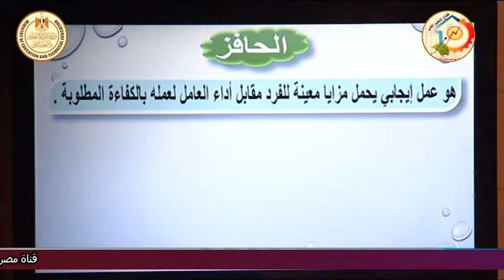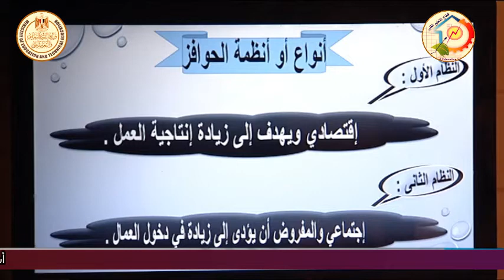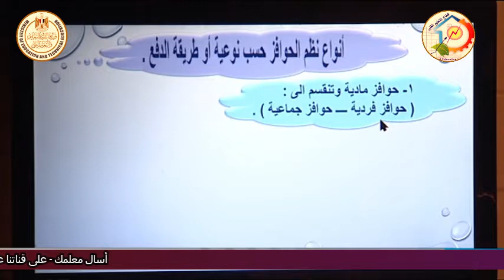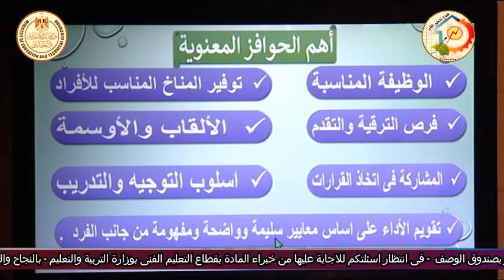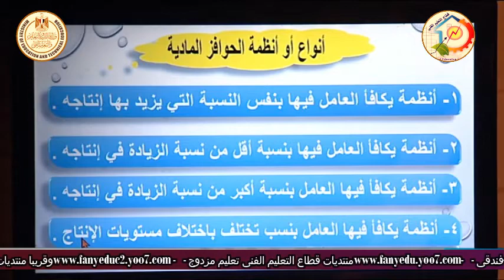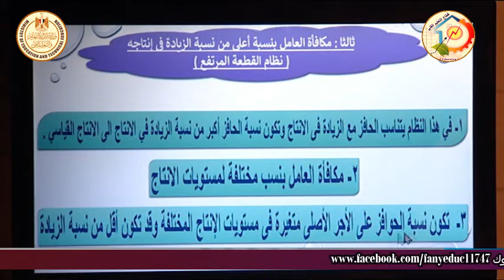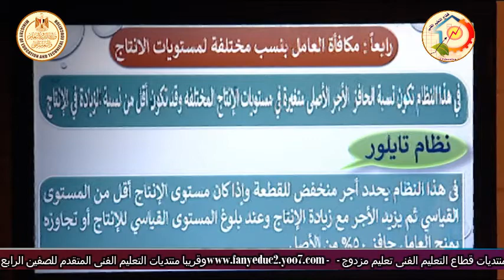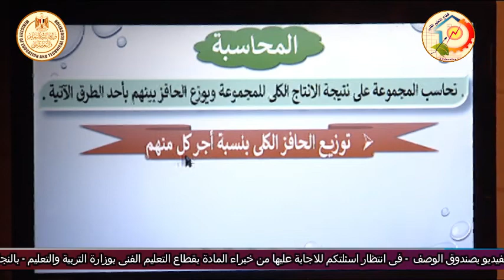الصف الثالث صناعى - تركيبات ومعدات كهربية - تخطيط - الحافز - أ محمود عبد العاطى